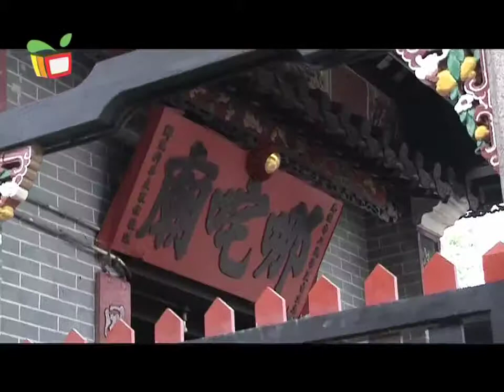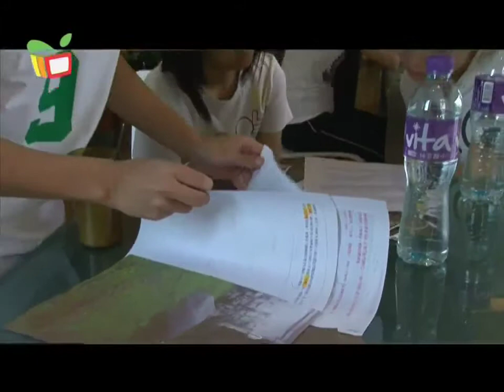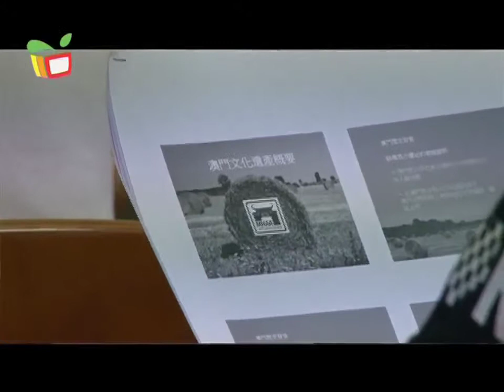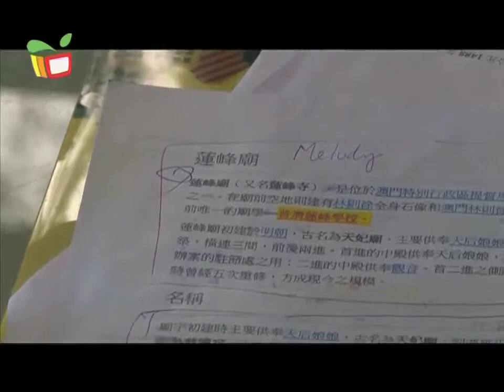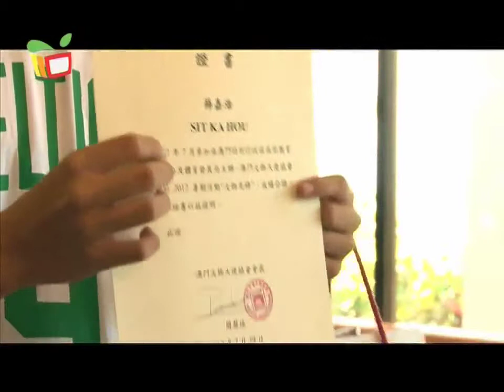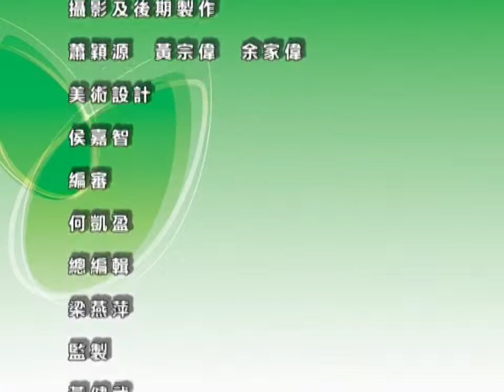藝文部落－文物先鋒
今集將一起追蹤一群年青人，如何透過參與暑期活動，暢遊"澳門歷史城區"並認識自己身邊的文物及其歷史，最後成為新一代的文物先鋒。